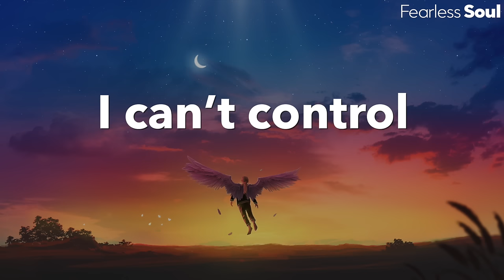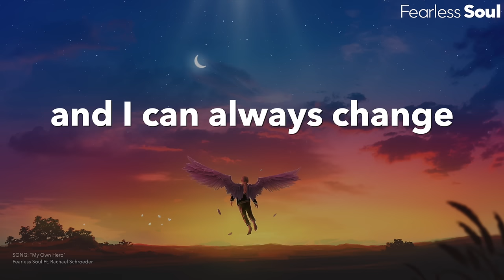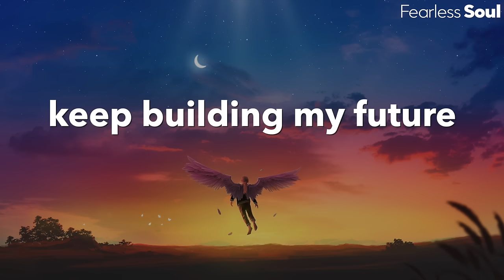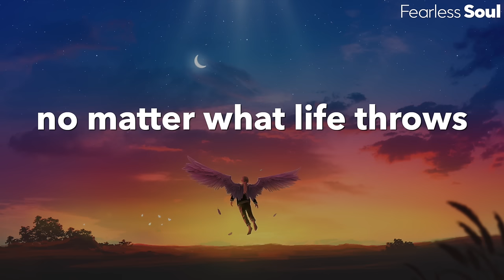This song will fill your heart with HOPE 💚 (I Am My Own Hero)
From the NEW ALBUM "MY OWN HERO" Download or stream it now on EVERY good music platform,